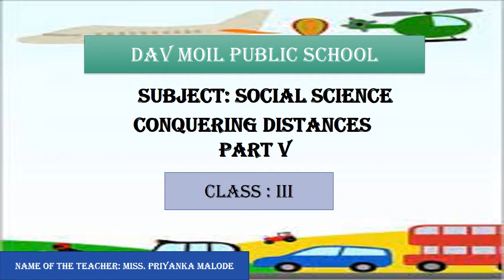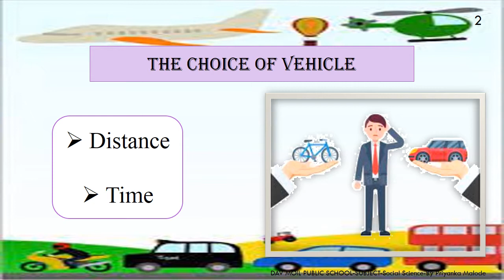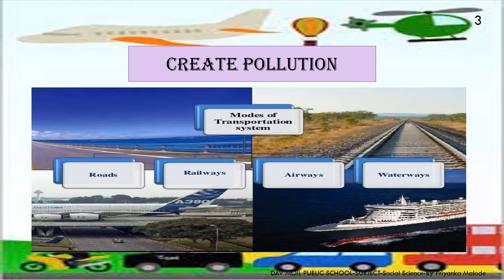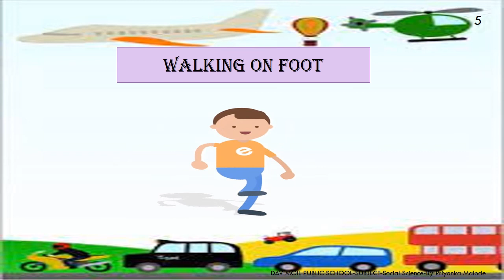Std III Sub Social Science CONQUERING DISTANCES PART V